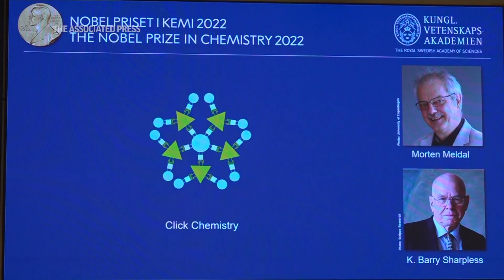Nobel Prize for 3 chemists who made molecules ‘click’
(5 Oct 2022) Carolyn R. Bertozzi, Morten Meldal and K. Barry Sharpless won the Nobel Prize in chemistry. (Oct 5)